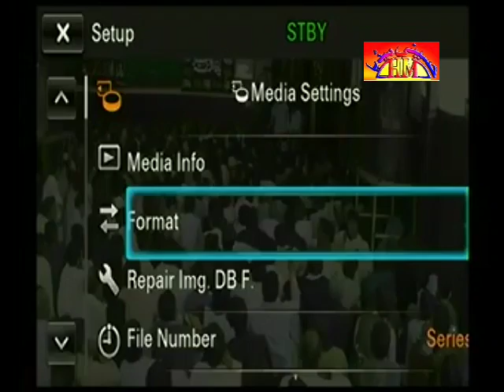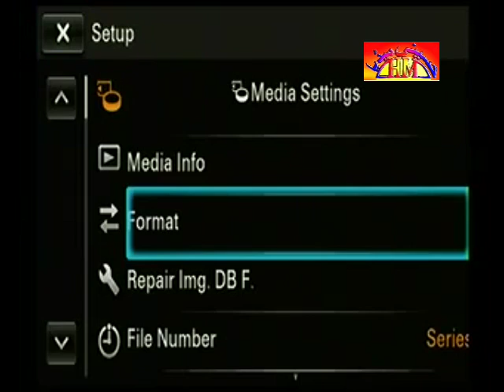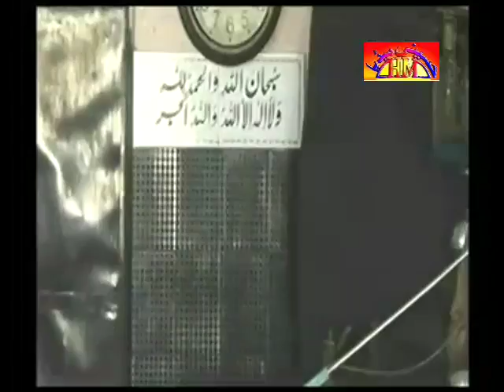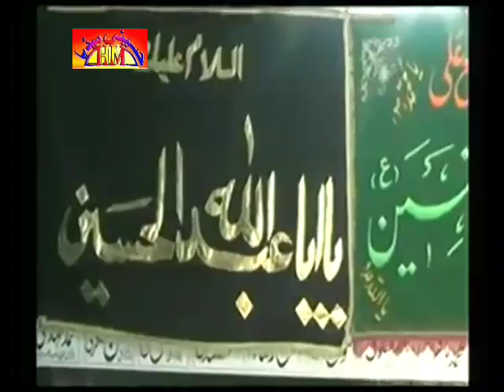Complete Program Majlis E Aza | 8 April 2016 | Sahiwal